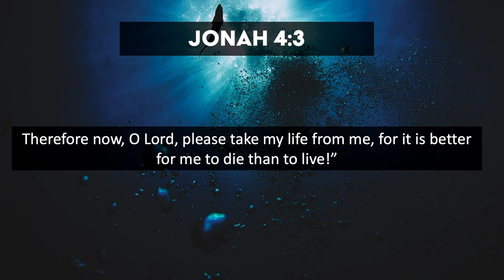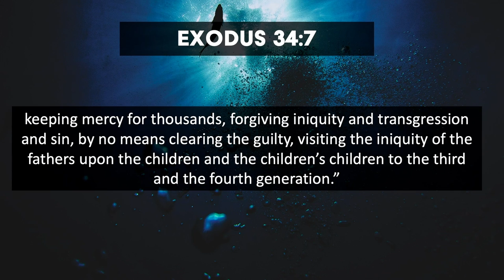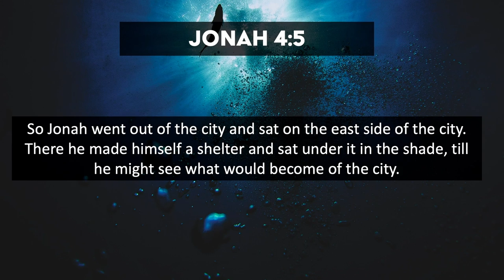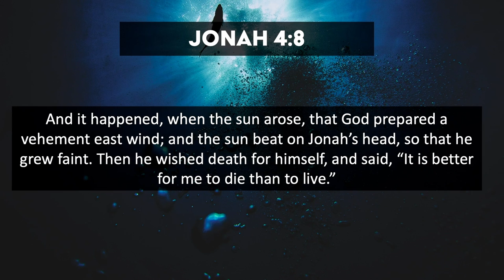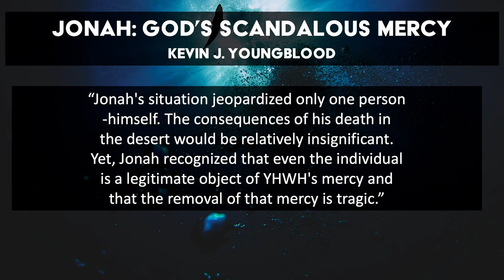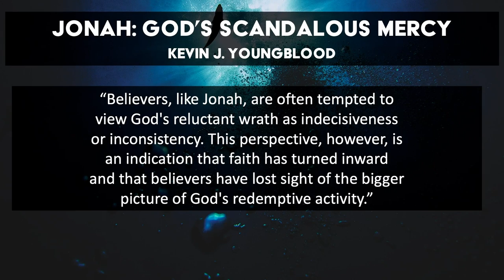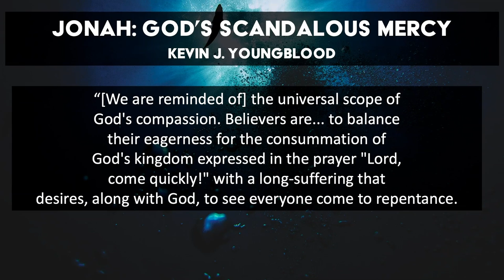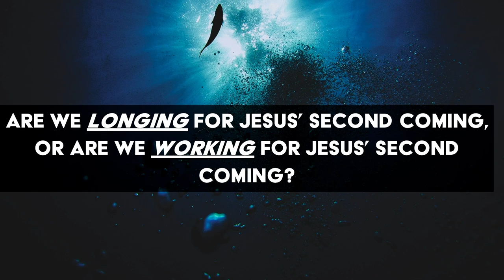Into the Deep (Part 5) // Jonah // Tanner Maasdorp